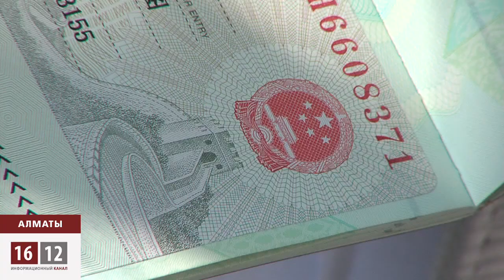Алматыдағы Қытай елшілігінде «кезек» дауы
Бұл Қазақстандағы Қытай елшілігінің кеңсесі. Қытай жеріне өту үшін құжат жасатуға келген жүзден астам азамат, бірнеше айдан бері көрген күні, кезекке талас екенін айтады. Оралман студент, жаз бойы Қытайдағы ата --анасына жете алмай, тағы он күнде, демалысын елшілік алдында аяқтағалы отыр. Кезекте тұрғандардың енді бірі, Қытай медицинасының көмегіне зәру.